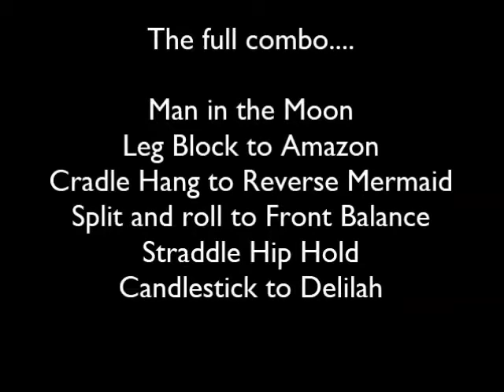Spin City Aerial Hoop - new moves/intermediate+ combo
Here is the combination that I taught in last nights Intermediate+ Aerial Hoop class at Spin City Newbury. Thank you to Steph for being a willing model!